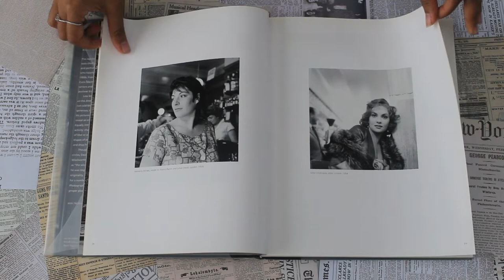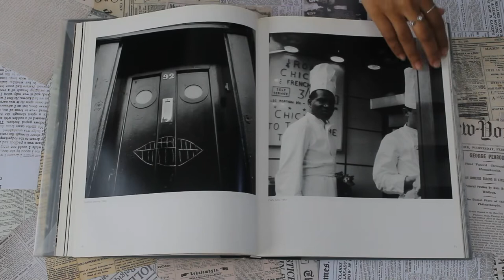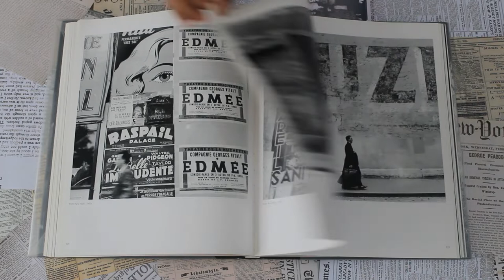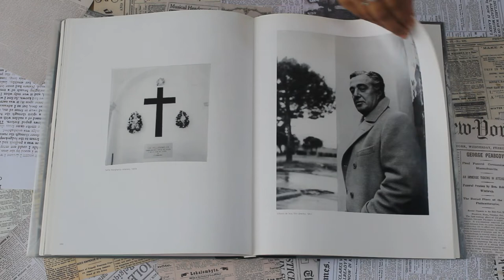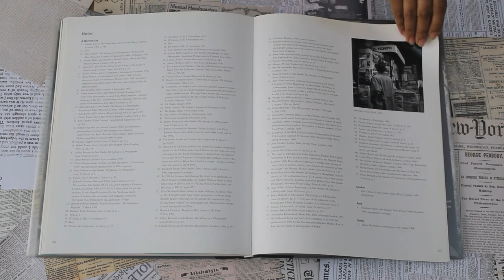A Mavericke Eye | John Deakin | by Liron Aharoni